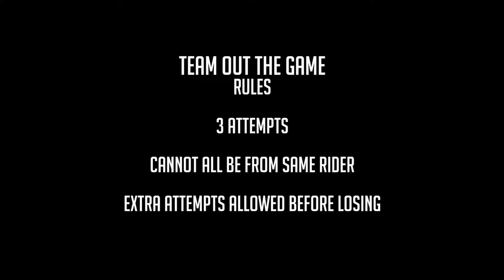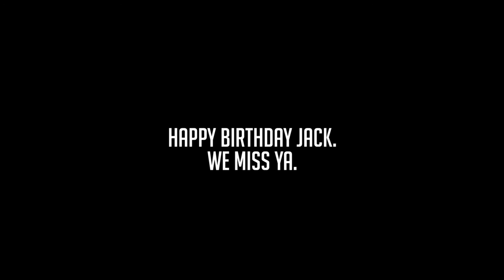Happy Birthday Jack Sebben!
A fun team OUT the game and a few bonus clips.
Plus some attempts that I think you needed to see from Eli!
He's gonna get it yo!
-Love from the Monotreal street and flat riders!